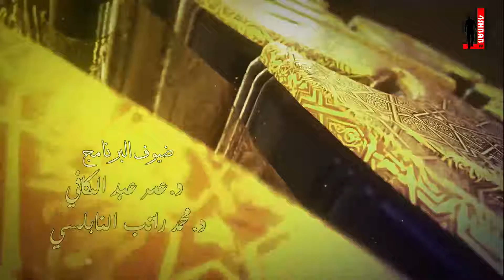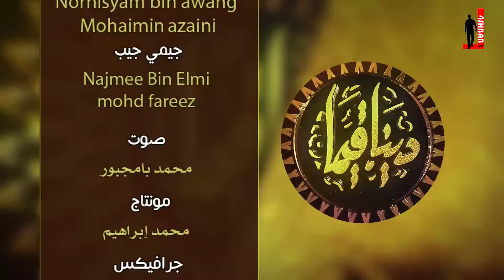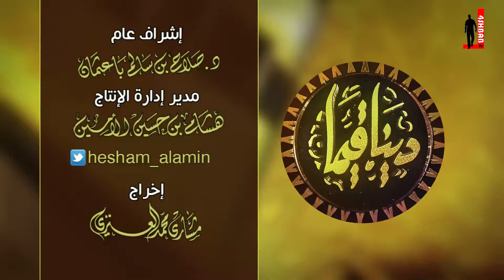دينا قيما | د.محمد راتب النابلسي د.عمر عبدالكافي | الحلقة 27 | الغرور